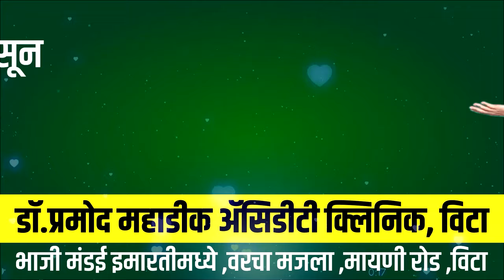विटा पंचायत समितीचा नवा गोलमाल ।। वज्रधारी न्यूज ।।